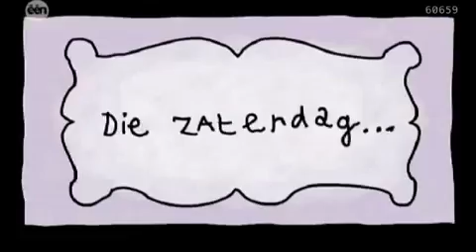Kabouter Wesley 7 - Sloeber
De zevende aflevering van Kabouter Wesley: Sloeber.